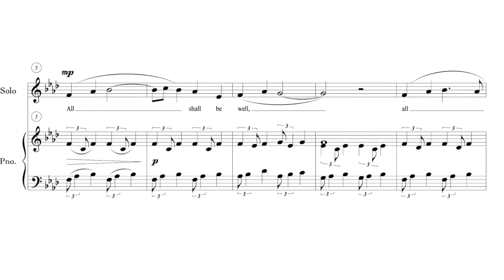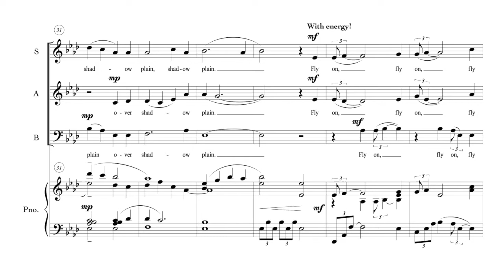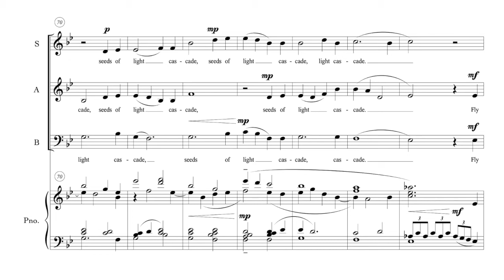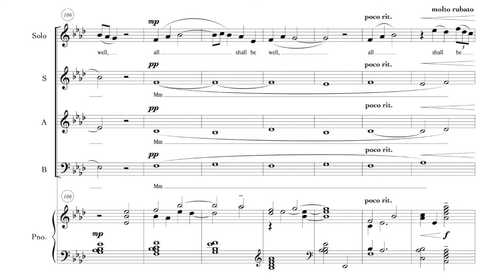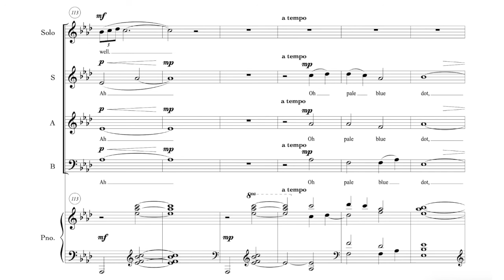Score video: "Fly On" for SAB voices and piano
"Fly On"
for SAB choir + vocal solo + piano
music and text by David Archer

With gratitude to the LTCHS Chamber Choir and Ladies' Choir (Lisa Friesen, director) in Red Deer, Alberta.
Vocal soloist - Sarah-jane Streibel
Pianist - Erica Ortlieb